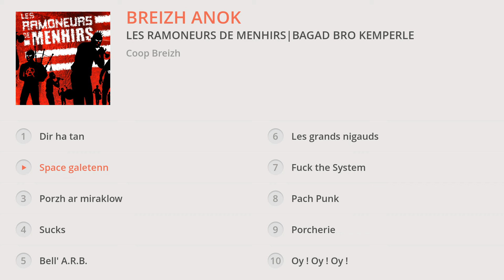Les Ramoneurs de menhirs & Bagad Bro Kemperle - Breizh Anok (FULL ALBUM)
Taken from « Breizh Anok » – Out on 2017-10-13
Issus de « Breizh Anok » – Sortie le 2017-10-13

Production: Coop Breizh

↓TRACKLIST↓

1. Dir ha tan : 00:00
2. Space galetenn : 05:14
3. Porzh ar miraklow : 11:19
4. Sucks : 15:20
5. Bell' A.R.B. : 19:08
6. Les grands nigauds : 25:29
7. Fuck the System : 30:36
8. Pach Punk : 34:09
9. Porcherie : 38:20
10. Oy ! Oy ! Oy ! : 42:44